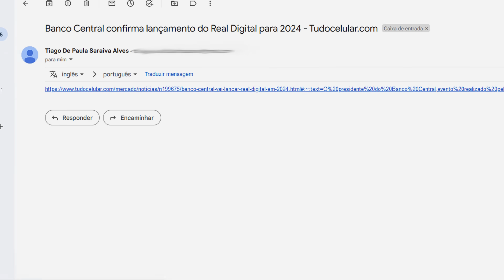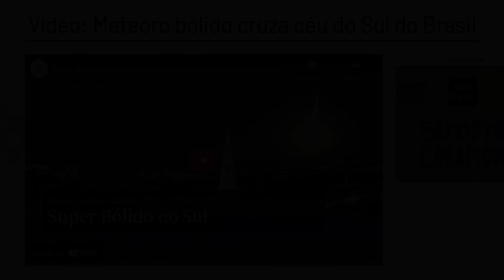Bólido no Sul faz noite virar dia no Brasil e prova a intensificação dos sinais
O raro  fenômeno foi vistos nos municípios de Maringá, Foz do Iguaçu, Toledo, no estado do Paraná) e em  Monte Castelo (SC) e também em Nova Petrópolis (RS fazendo literalmente a noite virar dia durante alguns instantes